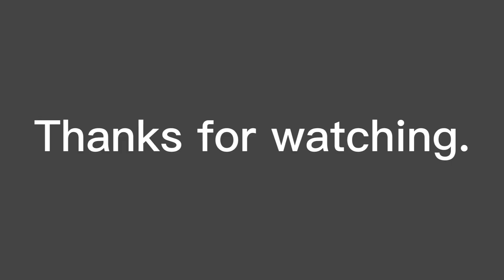FE2CM - OverDrive[Remake](RELEASE)my map lol // Flashy SonicRBLX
Someone already has permission to verify this so dont even try lo.
ID: 59v6bo1